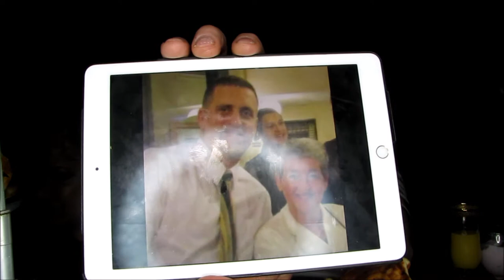mukbangs HAPPY MOTHERS DAY BRUNCH/FEAST| MOM Q&A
Thank you so very much for your continued support we love you all 🤗💕.

Today we are celebrating Mothers Day with an Awesome Brunch featuring, spinach, sausage, bacon & cheese Omelettes, croissants, strawberry cream cheese muffins, fruit, waffles, more bacon and Chocolate covered strawberry's while we answer a fun Q&A about our mothers. We also are giving a very special shout out to one of our biggest supporters.